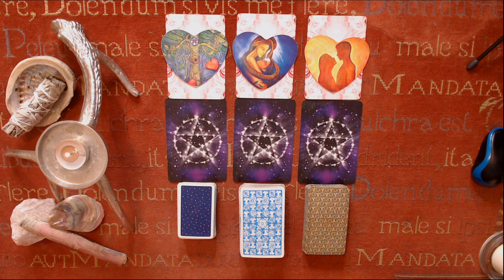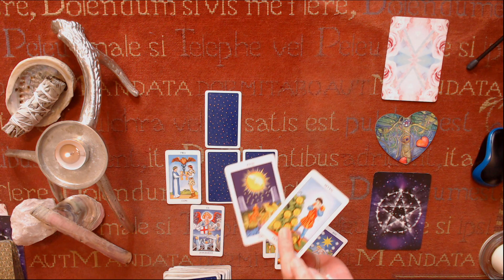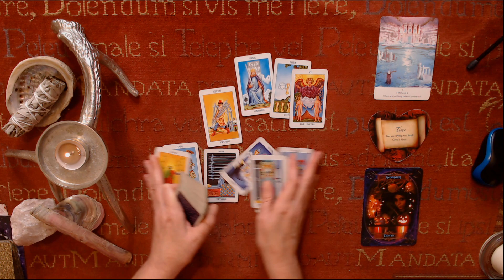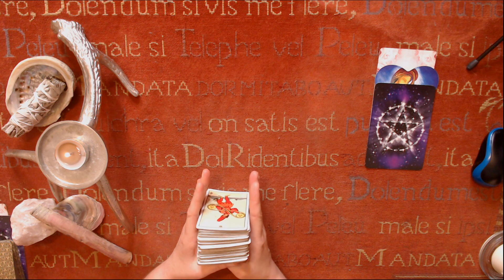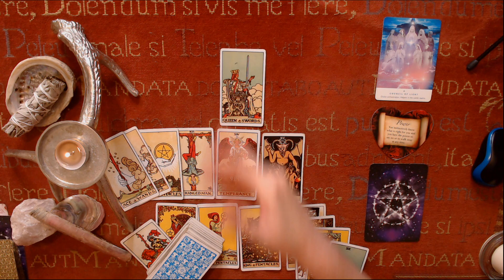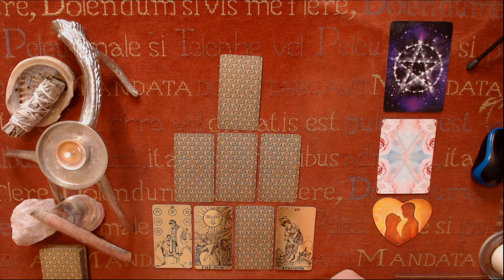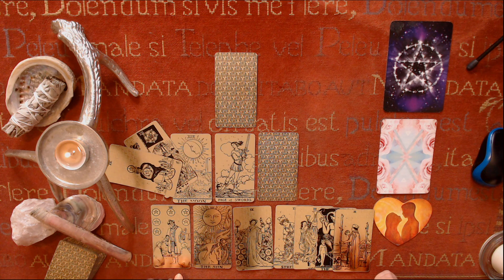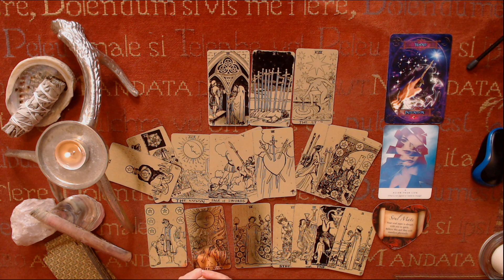Pick a Card 💖 WILL THEY REVEAL THEIR TRUE FEELINGS? 💖 timeless LOVE Tarot Reading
Pick a Card  💖 WILL THEY REVEAL THEIR TRUE FEELINGS? 💖 timeless LOVE Tarot Reading: Just choose set of cards number 1, 2 or 3